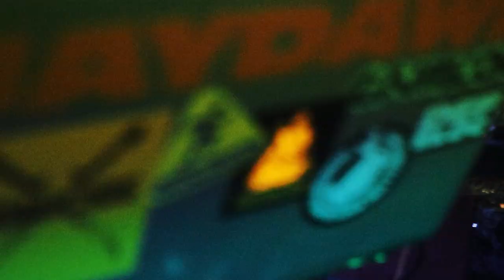Racun Kota "Cabut Dwifungsi ABRI + Ra666a Boom" Live at Damnrockclub Show//Jakarta - 27 Oktober 2024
Sudah lama kami ingin menonton penampilan Racun Kota, dan akhirnya baru terealisasi kemarin (27/10) di perhelatan Damnrockclub Show di bilangan Jakarta Selatan. Racun Kota adalah grup electronic bass ugal-ugalan asal Jakarta. Menurut kami, musik mereka memadukan antara Beastie Boys dan Asian Dub Foundation. Hal ini ditambah dengan penampilan mereka selalu atraktif.

Dalam penampilan kemarin, mereka juga berkolaborasi dengan Jaydawn (sosok dibalik Eye Feel Six dan Krowbar) sebagai DJ. Selain itu,  Racun Kota juga membawakan kembali single ikonik milik Kontaminasi Kapitalis (grup digital hardcore asal Bandung; kini sudah bubar). Selamat menyimak video Racun Kota membawakan kembali lagu Cabut Dwifungsi ABRI  dan single mereka Ra666a Boom.